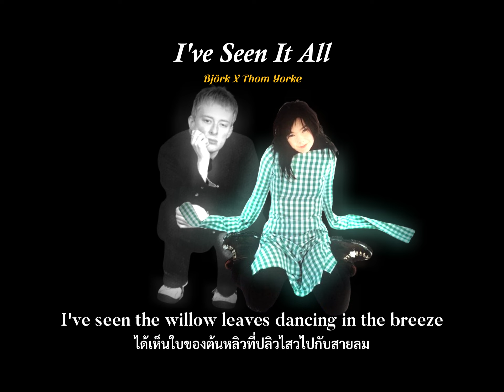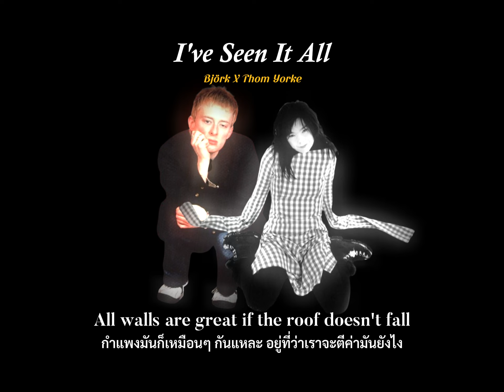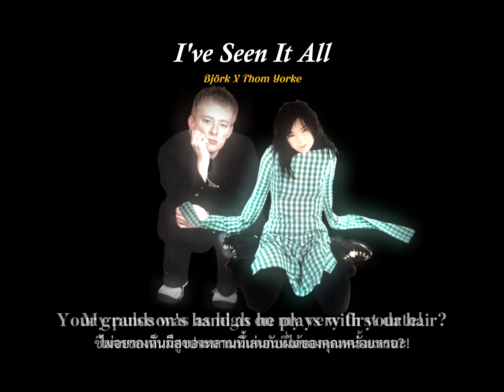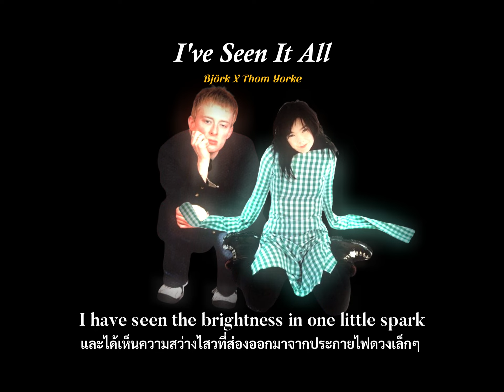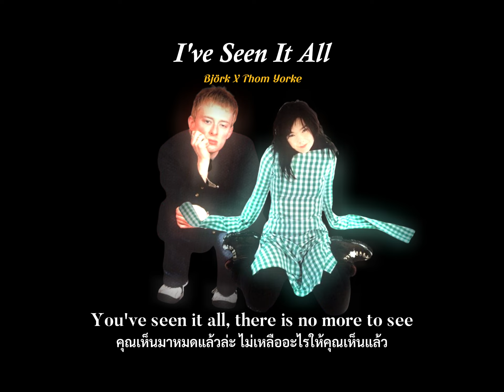Björk & Thom Yorke - I've Seen It All แปลไทย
เพลง I've Seen It All ที่ขับร้องโดย Björk นั้นเป็นเพลงประกอบภาพยนตร์ Musical เรื่อง "Dancer In The Dark" ซึ่งกำกับโดย Lars Von Trier ภาพยนตร์นี้เป็นเรื่องราวเกี่ยวกับคุณแม่เลี้ยงเดี่ยวคนนึงที่ชื่อว่า Selma (แสดงโดย Björk) เธอนั้นกำลังจะตาบอด โดยครอบครัวของเธอนั้นค่อนข้างยากจน เธอต้องทำงานถึงสองกะเพื่อเก็บเงินสำหรับการผ่าตัดเอาไว้ให้ลูกชายของเธอที่กำลังจะตาบอดเช่นกัน โดยตัวเธอนั้นยอมตาบอดเอง ในตัวหนังจะใช้เพลงนี้ Version ที่ร้องคู่กับ Peter Stormare ที่เป็นนักแสดงในฉากนั้น แต่ว่าในตัว Album Soundtrack ที่ชื่อว่า Selmasongs ตัว Björk เอง ก็ได้เชิญ Thom Yorke ฟร้อนท์แมนแห่งวง Radiohead มาขับร้องด้วย จึงทำให้มี Version นี้ออกมาให้เราได้ฟังกัน

โดยเพลงนี้จะเป็นบทสนทนาของ Selma และ Jeff ที่ได้คุยกันหลังจากที่ Jeff รู้ว่าตัว Selma นั้นกำลังจะตาบอด และเธอไม่ยอมเข้ารับการผ่าตัดเพราะเธอนั้นจะเก็บเงินก้อนนี้ไว้ให้ลูกชายของเธอ โดยตัว Jeff ก็โน้มน้าว Selma ให้ใช้เงินก้อนนี้มารักษาตัวเองก่อน แล้วค่อยไปหาเงินมาให้ลูกชายของเธอทีหลังก็ได้ เธอยังไม่ได้เห็นอะไรหลายๆ อย่างบนโลกนี้เลย แต่ตัว Selma เองก็ตอบกลับไปว่าไม่เป็นไรหรอกที่เธอจะตาบอด เพราะว่าเธอเห็นอะไรหลายๆอย่างในโลกนี้มาแล้ว ถึงแม้จะไม่ได้เห็นทุกๆอย่างบนโลกใบนี้ แต่ที่เธอเคยเห็นมามันก็เพียงพอแล้ว และอีกอย่าง มันก็สายไปแล้วด้วยที่เธอจะเข้ารับการผ่าตัด จนตอนสุดท้าย Jeff ก็เคารพการตัดสินใจของ Selma แต่ในใจเขาก็ยังอยากให้เธอเข้ารับการผ่าตัดอยู่ดี

เป็นเพลงที่อยากแปลมานานมากๆแล้วค่ะ โดยส่วนตัวเพลงนี้เป็นเพลง Soundtrack จากหนังเรื่องนี้ที่ซันชอบที่สุดเลยค่ะ มันติดหูมากๆ แต่สิ่งที่ชอบที่สุดก็คือดนตรี ซึ่งถ้าใครเคยดูเรื่องนี้ก็จะรู้ว่าเสียงดนตรีที่เราได้ยินมันมาจากรถไฟด้วย โคตรชอบเลย นอกจากเพลงนี้ก็ยังมีเพลง 107 Steps ที่เนื้อเพลงไม่ได้มีอะไรมาก แต่ถ้าหากรู้ที่มาที่ไปของมันแล้วก็คือโคตรจะหดหู่เลย

มาคุยเรื่องตัวหนังกันดีกว่า [อาจจะมีสปอยล์] ถ้าใครยังไม่เคยดู จริงๆ ก็ไม่อยากจะแนะนำให้ดูนะคะ เพราะมันเป็นเรื่องที่ดูแล้วจะจิตตกไปสักพักเลย ถึงแม้ตัวซันจะเป็นคนที่ตับแข็งมากๆ แต่พอดูเรื่องนี้จบก็คือ... ตับแตก คงเป็นเพราะตัวหนังมันดำเนินเนื้อเรื่องกับคนที่ไม่สมควรจะได้รับอะไรแบบนั้นเลย แต่สิ่งที่ซันชอบก็คือไอเดียของ Lars Von Trier ที่ว่าหนัง Musical ส่วนมากจะไม่มีเรื่องร้ายๆเกิดขึ้น เขาจึงทำหนังเรื่องนี้ขึ้นมา (ถ้าจำไม่ผิดตัว Selma เองก็เคยพูดว่าที่ชอบ Musical ก็เพราะว่ามันไม่เคยมีเรื่องแย่ๆเกิดขึ้นในหนัง Musical เลย) แต่ Lars Von Trier นั้นกลับทำได้สำเร็จแถมยังหดหู่มากๆ เสียงร้องของ Björk ยังหลอนหูอยู่เลยค่ะ เอาเป็นว่าถ้าใครอยากดูก็ลองไปหาดูกันได้นะคะ ใช้ชื่อของเด็กภาพยนตร์รับประกันเลยว่าคุณจะได้รับประสบการณ์ใหม่ๆจากการรับชมภาพยนตร์เรื่องนี้เยอะเลยค่ะ แต่อาจจะต้องหาดูแบบผิดลิขสิทธิ์ค่ะ เพราะไม่มีบนแพลตฟอร์มไหนเลยที่ถูกลิขสิทธิ์ แถมยังไม่มีซับไทยด้วยค่ะ  ใจจริงก็เคยพยายามจะแปลเรื่องนี้ แต่คงทำได้แค่เก็บไว้ดูคนเดียวค่ะ แต่ถ้าใครดูแล้วรู้สึกไม่ชอบ มันไม่ได้ดีขนาดนั้น เข้าไม่ถึง ซันเข้าใจนะคะ เพราะแต่ละคนก็มีรสนิยมไม่เหมือนกัน ก็เหมือนกับเพลงนั่นแหละค่ะ ยังไงก็เคารพความคิดเห็นและรสนิยมคนอื่นกันด้วยนะคะ ♥

[THAISUB] I've Seen It All แปลไทย
Song: I've Seen It All
Artist: @Bjork @thomyorke_
Translator: @po1sun

ขอเพลง, ดูคิวเพลง, พูดคุย, สนับสนุนได้ที่

ช่องนี้ไม่ได้แปลเพลงตรงตัว แปลตามที่มาและความหมายที่เพลงต้องการจะสื่อ
โปรดอย่านำไปอ้างอิง หากแปลผิดพลาดประการใดขอโทษด้วยค่ะ